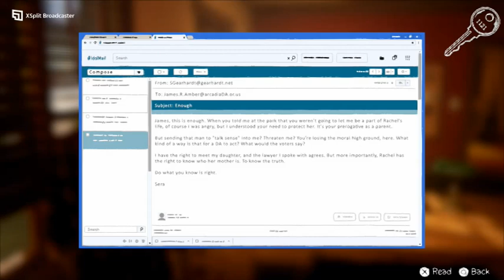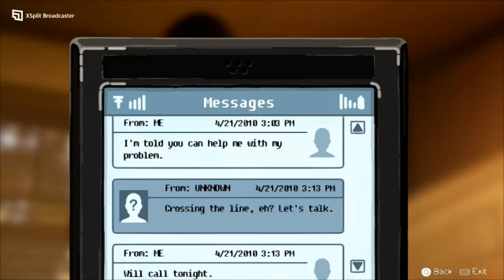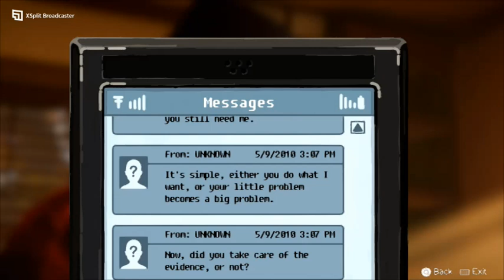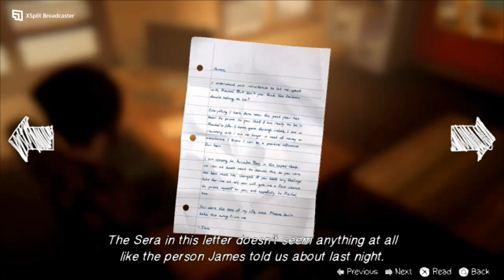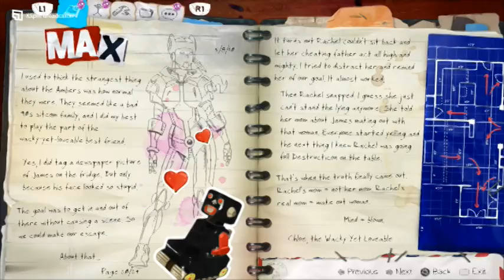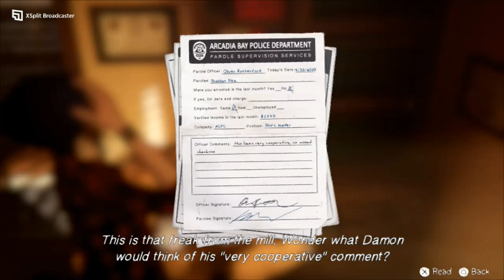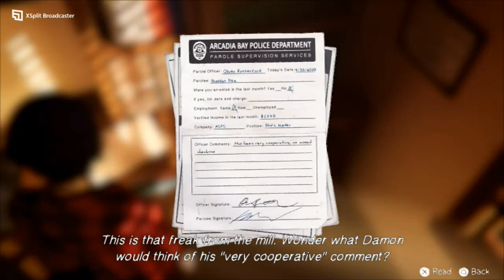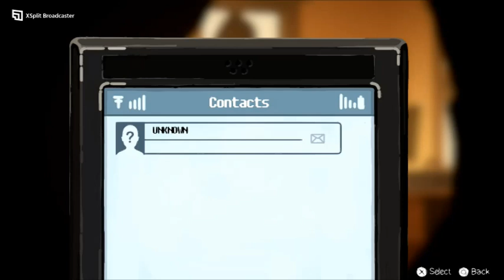Life Is Strange Before The Storm Part 19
Life is Strange:  This time you play as Chloe Price, a rebel who forms an unlikely friendship with Rachel Amber

Mayfield-Tv -Inspiring People - A Memory Video Journal

Welcome to Mayfield-Tv!

🌟 Glutaric Aciduria Type 1 Story Time: Join me as I share powerful, inspiring stories about living with glutaric aciduria type 1. Our community is a source of support, awareness, and strength for those affected by this rare condition.

📱 App Reviews for Disabled People: Discover the latest and most accessible apps for individuals with disabilities. I take you through detailed reviews and tutorials to help you make the most of technology for improved accessibility and convenience.

🎮 Let's Plays and More: Dive into the gaming world with thrilling Let's Play sessions and discover more engaging content to keep you entertained. Whether you're a hardcore gamer or a casual player, there's something here for you.